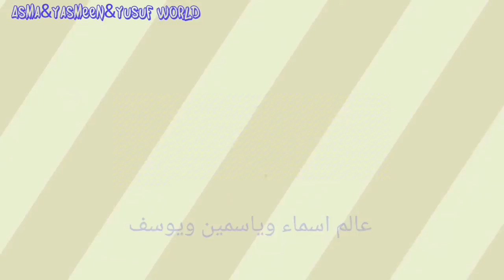Dubai Mall Burj khalifa Dubai Fountain رحنا دبي مول شفنا برج خليفه نافورة دبي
لا تنسوا
 حملة توصيل
إلى ال10000 مشترك❤